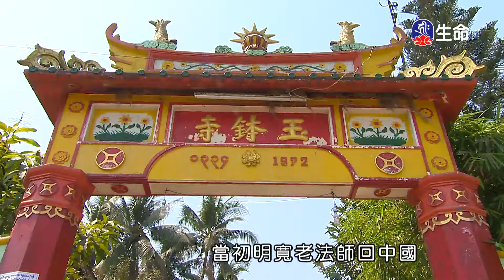聯軍公墓-勃固觀音寺-慈悲放生-2_彼岸慈航~緬甸弘法行_(lifetv_20200803_02:00)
彼岸慈航~緬甸弘法行_聯軍公墓-勃固觀音寺-慈悲放生。